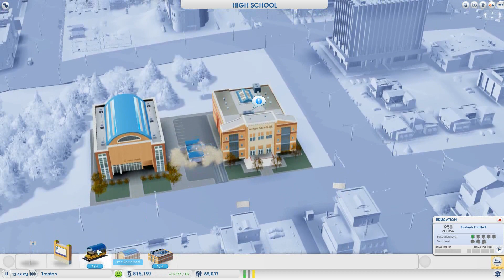Let's play SimCity Ep 41 Time lapse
Simcity (2013)

Hey guys,

Simcity is a city builder where you attempt to be a good mayor and make your sims happy.  You have to balance your budget as you try to supply goods and services to your hard working sims.  From booming high tech cities to crime ridden casinos cities.  You have a lot of choices but you can't have it all.

Simcity was created by Maxis and published by EA Games.

If you enjoy these video's then come check out more from the Dx Gamer Show.  As OperationDx (Michael Waddle) plays all kinds of games.  And explore what gaming has to offer.   As it will help this channel grow.

The music in this video was created by me Michael Waddle.  And as the creator of this music I own the rights.